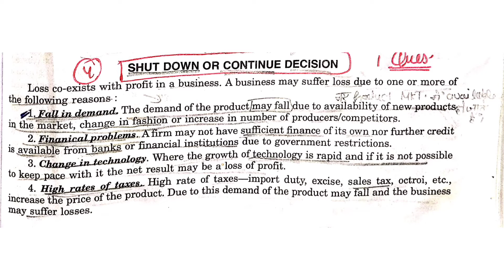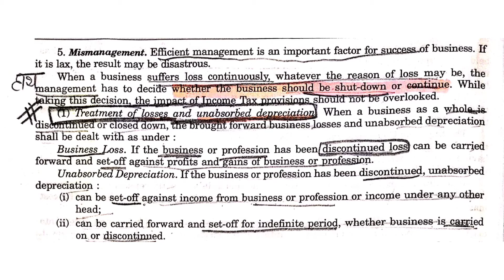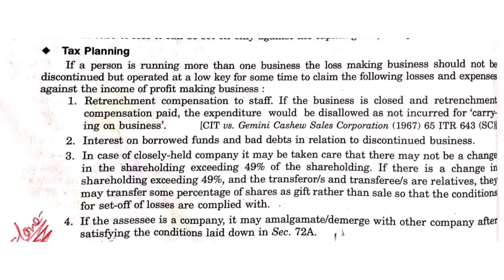Shut Down And Continue Decision